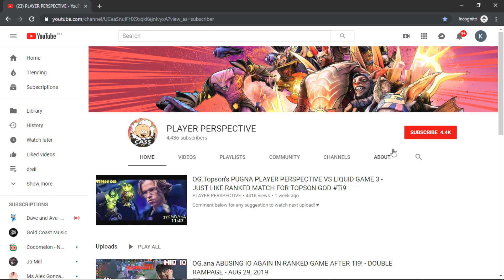RAVEN EMBER SPIRIT PERSPECTIVE - CLIMBING TO THE TOP #1 IMMO(SEA) - 8006 AVR MMR GAMEPLAY DOTA 2